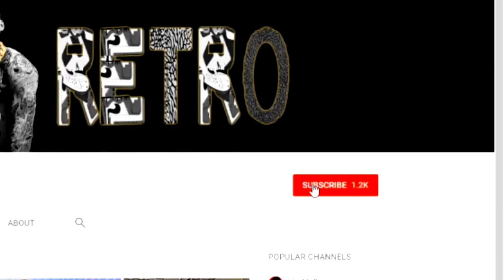BEST CUSTOM JUMPSHOT ON NBA 2K20 | EASY TO GREEN WITH SHOOTING BAR ALSO!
THIS IS THE BEST JUMPSHOT ON NBA 2K20 RIGHT NOW AFTER PATCH  8. 2K GLITCHED THIS JUMPSHOT ONTO MY PLAYER WITH OUT ME KNOWING. IT ENDED UP BEING THE GREATEST JUMPER I'VE EVER USED ON NBA 2K20. IT CAN BE THE BEST CUMSTOM JUMPSHOT ON 2K IF YOU WERE TO USE THE JUMPSHOT CREATOR AND MIX SOME RELEASES IN IT.

When NBA 2K20 comes out I going to make the best builds, over powered builds, jumpshot videos, badge tutorials, VC glitches, and hit 99(top rep).